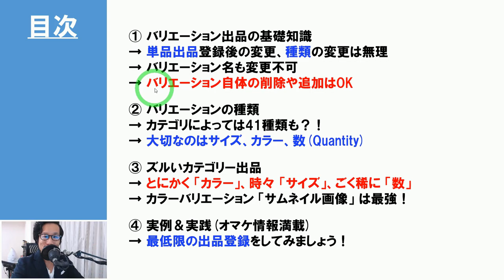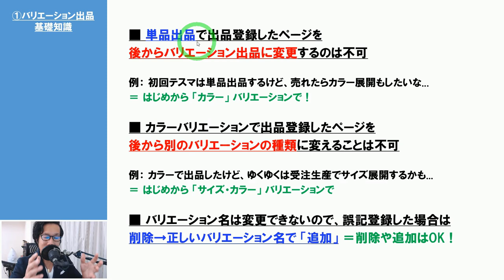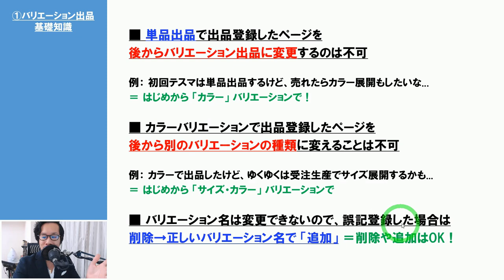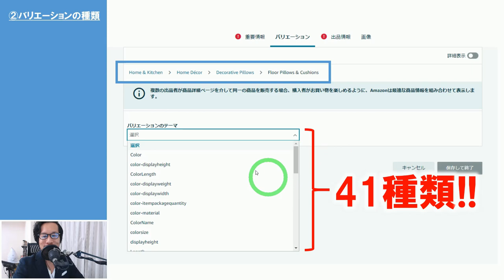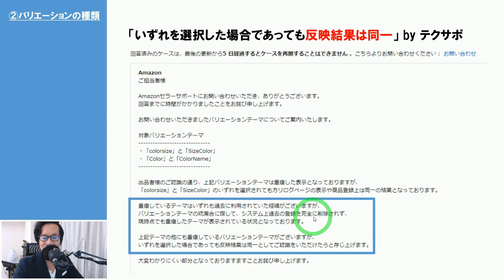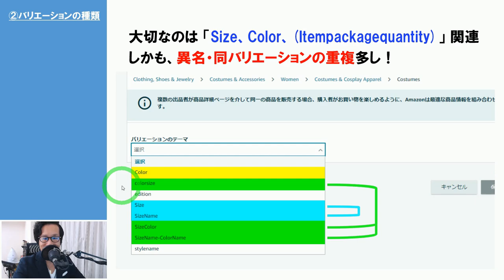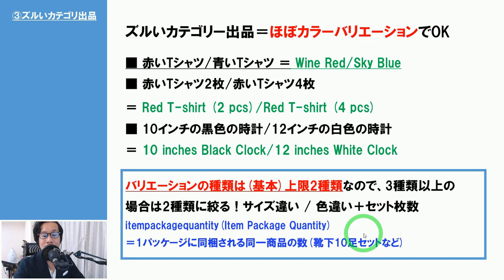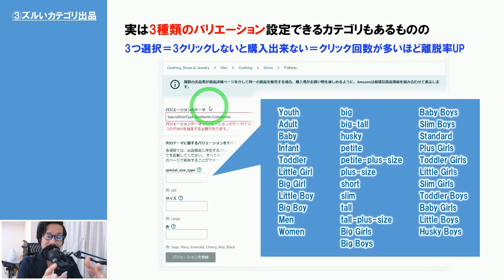【前編】新規出品「バリエーション登録」はどうやればいい？ポイントは「カラー」バリエーションを自由に使いこなすこと！【中国アリババ輸入 / 米国アマゾン物販】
★後編はコチラ⇒ 近日UP！

00:00 動画開始 01:03 今回の目次
02:38 今回の最重要ポイント！

03:15 ① バリエーション出品の基礎知識
03:15 → 単品出品登録後の変更、種類の変更は無理
04:36 → バリエーション名も変更不可

04:36 → バリエーション自体の削除や追加はOK
04:52 ② バリエーションの種類
05:12 → カテゴリによっては41種類も？！
05:39 → 大切なのはサイズ、カラー、数(Quantity)

07:02 ③ ズルいカテゴリー出品
07:02 → とにかく 「カラー」、時々 「サイズ」
08:18 同ページのバリエーション上限は2種類
09:09 Item Package Quantity（商品数）について
09:40 バリエーション出品に適してない商品は？

10:10 3種類のバリエーション設定も出来る?!
11:18 3種類バリエーションの商品ページあったけど...
11:59 今回のまとめ

★ここより先は後編にて⇒ 近日UP！
→ カラーバリエーション 「サムネイル画像」 は最強！

④ 実例＆実践(オマケ情報満載)

→ 最低限の出品登録をしてみましょう！

【後編】新規出品「バリエーション登録」はどうやればいい？ポイントは「カラー」バリエーションを自由に使いこなすこと！【中国アリババ輸入 / アマゾン物販】
⇒ 近日UP！

関連URL：

セラーフォーラム（英語）Need help in creating multiple variation listings including style Name

Gildan Men's Crew T-Shirt Multipack

バリエーション関係のよくある質問
商品バリエーションの決定

商品登録機能を使用したバリエーションの設定

AMAZON 出品時の ベンダーセントラル と セラーセントラル の選び方とは？